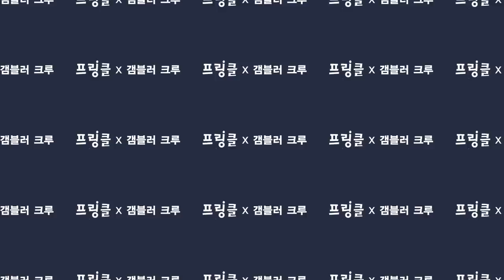[프링클] 댄싱9 최고의 비보이 팀 갬블러크루 독점 인터뷰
[프링클 X 갬블러크루]
8월 25일, 독도를 위해 댄싱9의 히어로를 다수 배출한 비보잉 팀 갬블러크루와 팝핀 팀 애니메이션 크루가 뭉칩니다!
젊음은 직진이다! 프링클이 그들의 프로젝트를 응원합니다.

더 많은 정보를 보려면?